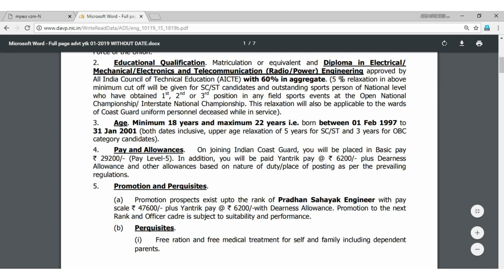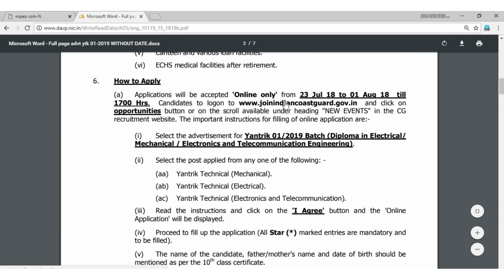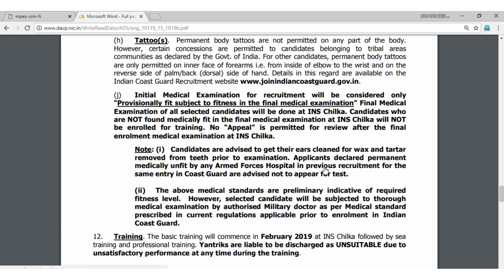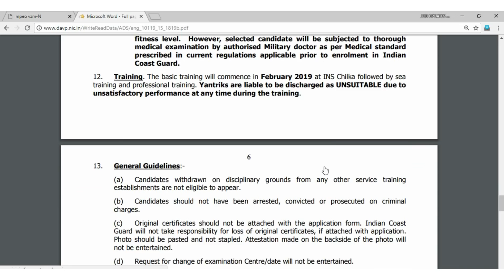Indian coast guard yantrik recruitment 2018 || job updates in telugu